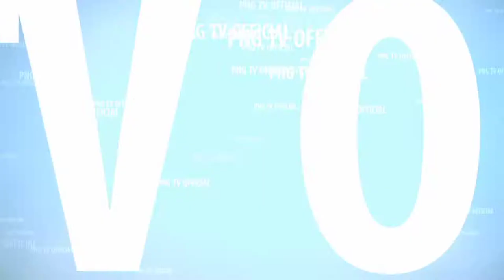DISAAT KENTUNG KHILAF DENGAN RARAS RANI,REAKSI MAHARANI?